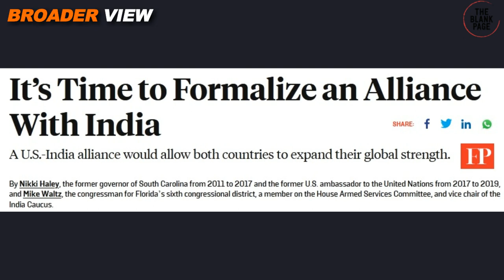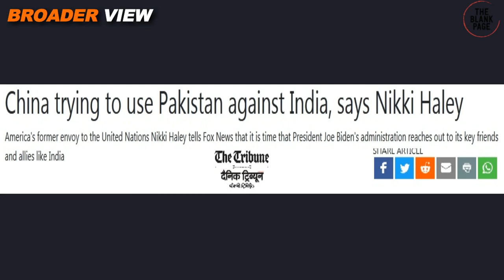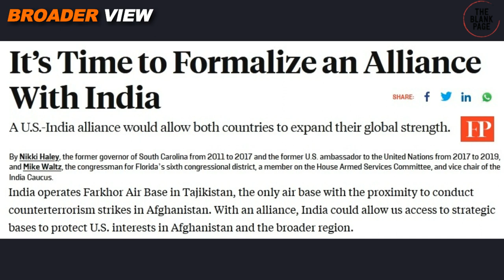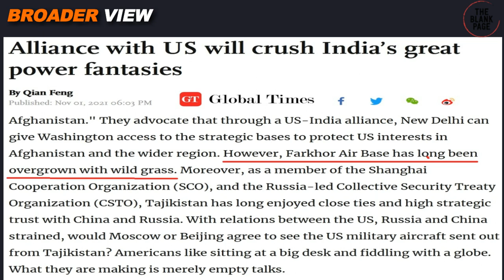CHINA REMINDS USA & INDIA, CENTRAL ASIA NOW BELONGS TO CHINA & ALLIES | NIKKI HALEY's INNOCENT IDEAS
NikkiHaley is the former USA ambassador to UnitedNations. She has advised Biden Administration that America should formalize Alliance with India to increase it global strength. China however has some solid reasons to prove that this suggestion is not practical. Watch details in BroaderView episode 605.